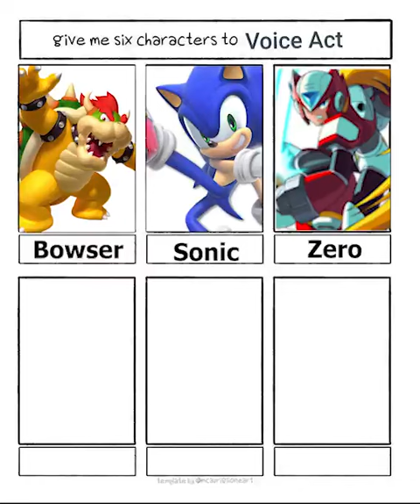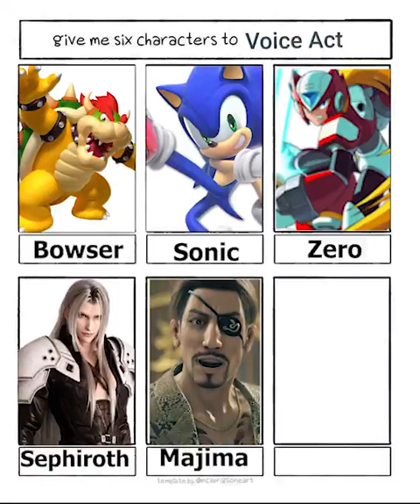The Six Characters Twitter trend, but its voice acted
Got Stuff You'd like to Send? Send it to:
P.M. Seymour